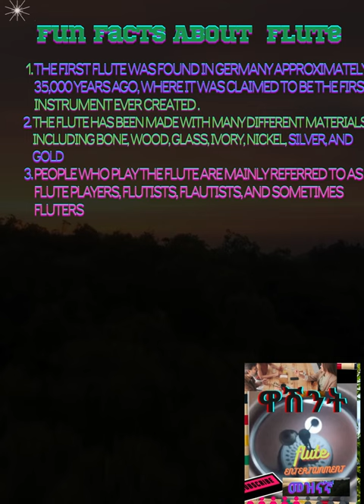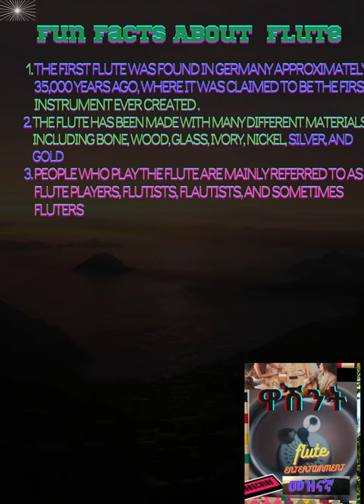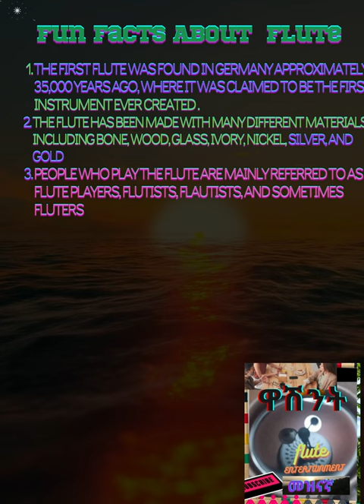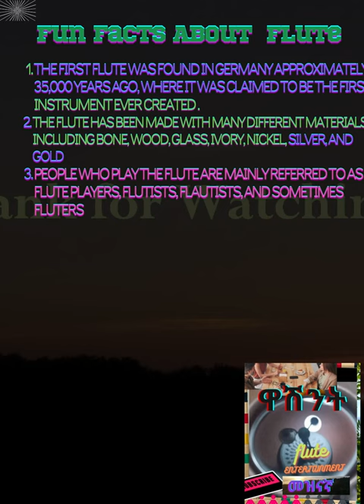ዋሽንት መዝናኛ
best classical @washintentertainment1321